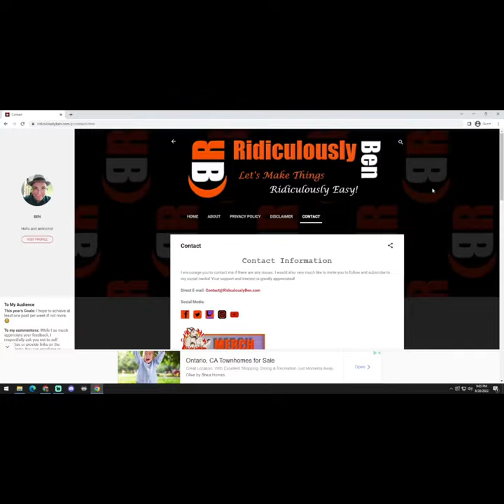RidiculouslyBen's Short Computer Tutorials: CTRL + W (Close tabs without s mouse!)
Need a faster way of doing things? There are plenty of shortcuts in your computer life that can make work, school, or everyday routines a breeze! The best part is, they're built in, free, inclusive, and work for almost and computer you are using (Windows, Linux, and Mac). No installation needed!

CTRL + W: This quick tutorial shows you how to close tabs in a browser and explorer windows individually without using a mouse. It saves you a few seconds and if you have a hard time seeing that little "x", a LIFE SAVER!

Enjoy the !